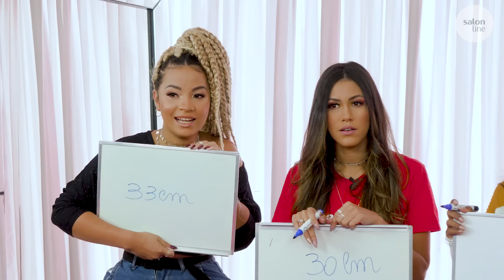DESAFIO DO QUANTO PESA OU QUANTO MEDE! VOCÊ ACERTARIA? | Desafio e Tags | Salon Line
Você acertaria quanto pesa ou quanto mede um objeto apenas olhando? Difícil, né? Nesse Desafio, as embaixadoras Carol Mamprin, Carol Lima, Carol Soares e Camila Nunes tentaram adivinhar o tamanho e peso de diversas coisas aleatórias! E ahhh.. teve uma surpresa BOA pra vencedora! Vamos jogar também e nos divertir? Dá o play!